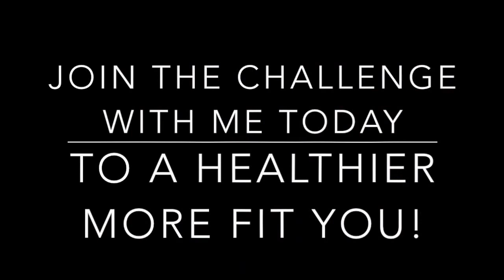PIYO - Bonus workout | Lower Hiit 20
Melissa Bolton - Beachbody Coach
Mom of 2  - Fitness Freak

if you are looking for someone to motivate you and coach you through your fitness journey or to get started on one - That's me!